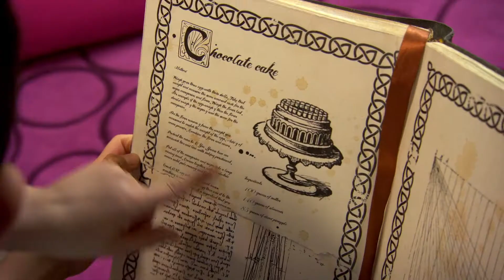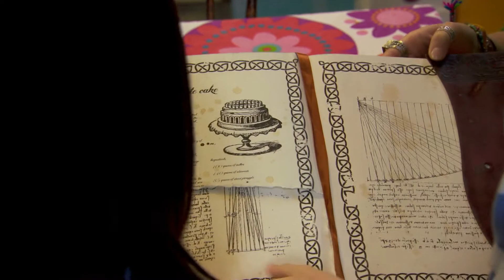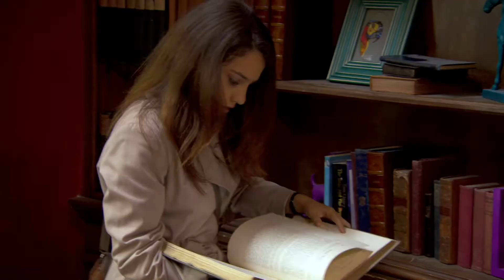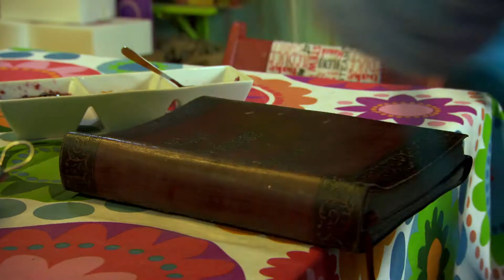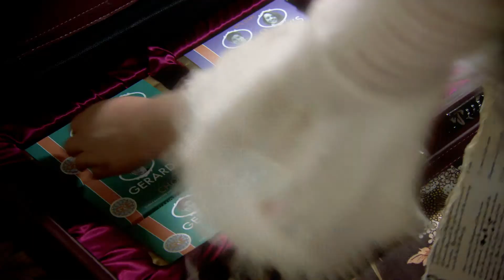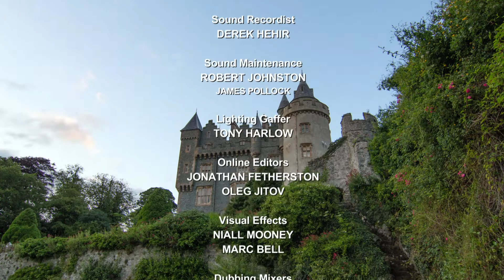Choc Horror - Dani's Castle | Series 3, Episode 11 🏰 ZeeKay - Kids TV Shows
Dylan discovers half of a recipe for a chocolate cake in the Earl's journal. Soon after, some long lost family members, Gerard and Elly, turn up, who happen to look just like Gabe and Esme. When they start acting strangely, Leonie suspects they're up to something, but no one believes her.
This new series finds the irrepressible Dani Harmer inheriting a romantic but crumbling pile in Ireland. Once she arrives at Bogmoor Castle, she finds she's only inherited half of it; she has to share it with her teenage cousin Jimmy - her total opposite in every way. But worse, Dani and Jimmy find that along with Bogmoor Castle, they've inherited two ghosts who've lived there for centuries.